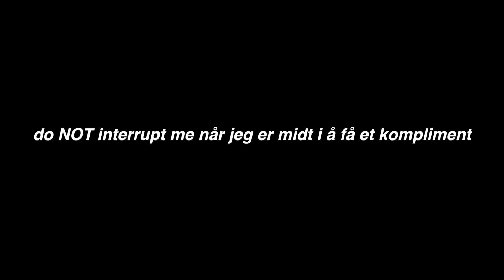Merch, liggeliste & slutten på ThBeauty? || PepsiPrat med SandraThBeauty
6 - videoen er ikke anbefalt for yngre enn 6 år

NY UKE, NY PEPSIPRAT! SandraThBeauty er dagens gjest, og vi tok en prat om veldig mye spennende, og dette er definitivt den mest juicy PepsiPraten hittil :) Bare å si GOOOOD FORNØYELSE, enjoy the vid :*